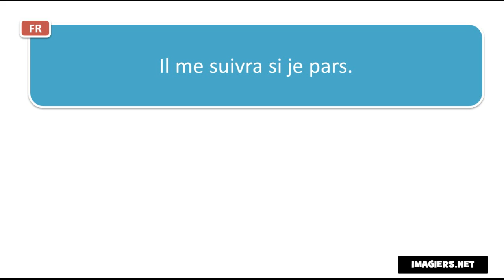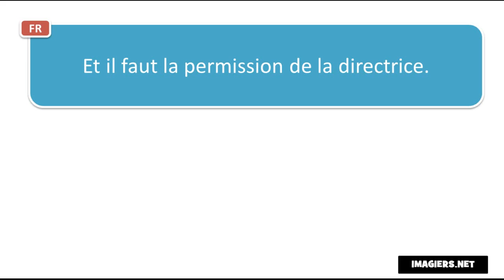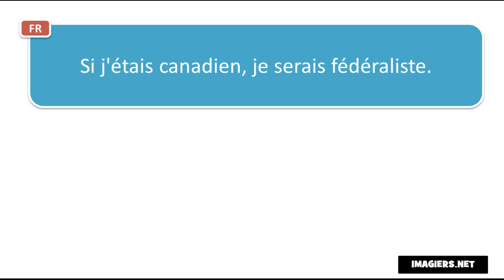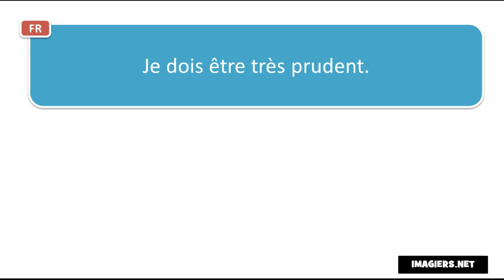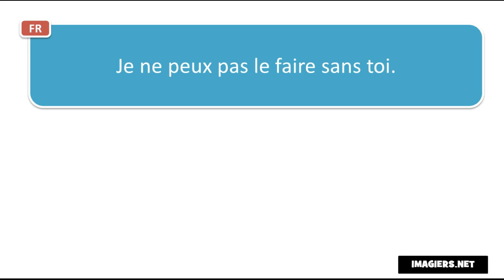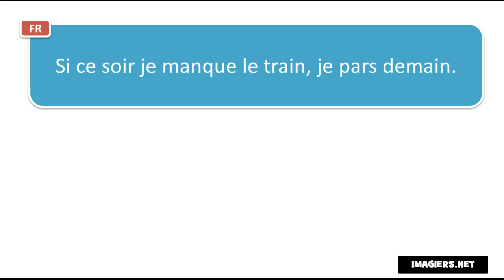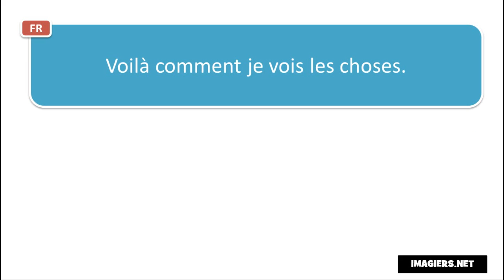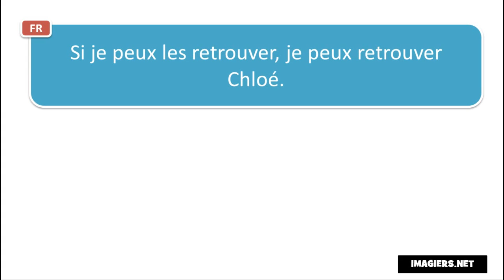من زبان فرانسه # Contexte # 90 phrases